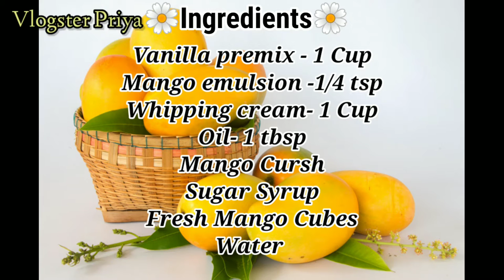Eggless Mango Cake || 1/2 kg Easy Fresh Mango Cake || Mango Cake at Home~ Vlogster Priya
Hi I Am Priyanka...

1. vanilla premix-1 Cup
2. oil - 1 tbsp
3. Mango Emulsion - 1/4 tsp
4. Yellow Colour - 2-3 drops
5. 6" cake tin
6. Whipping cream - 1 Cup
7. Mango Cursh
8.Sugar Syrup
9.Fresh Mango Cubes
10. Water as per required

Preheat kadai for 10 minutes (medium flame)
Bake for 30-35 minutes (low flame)

My Recipes:~